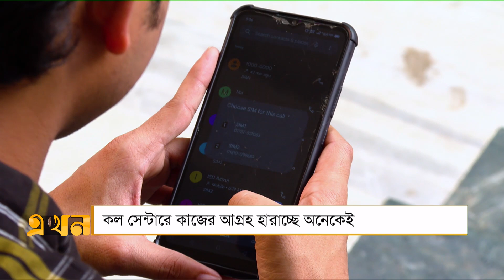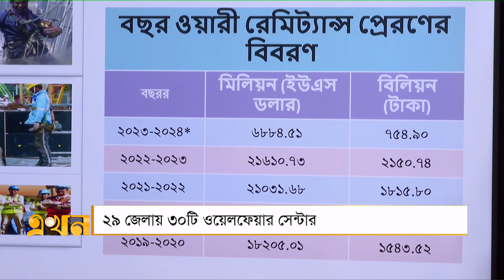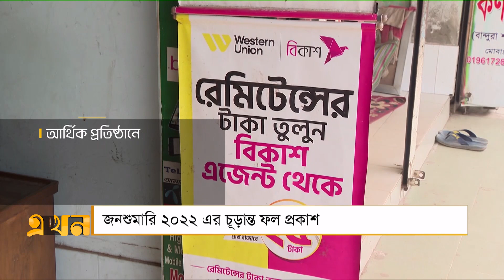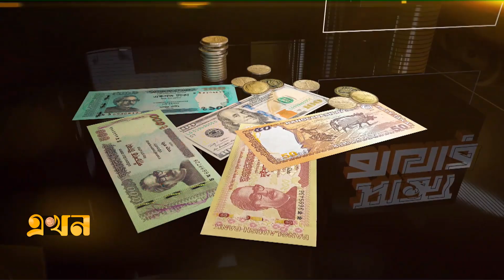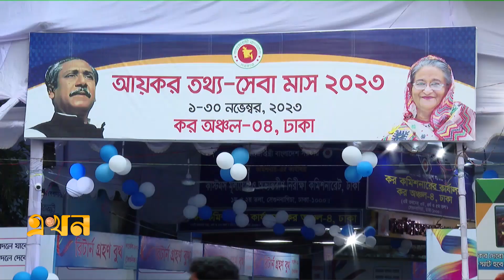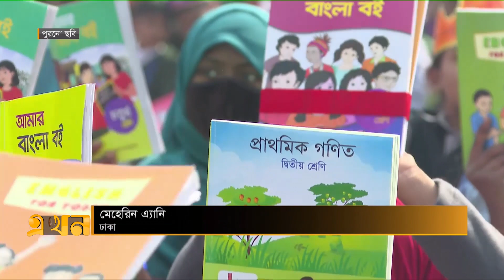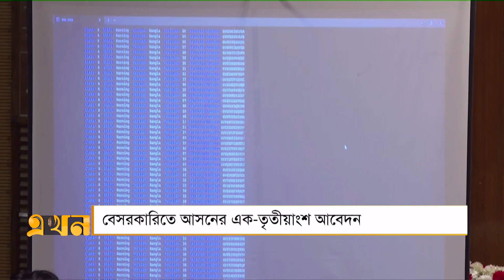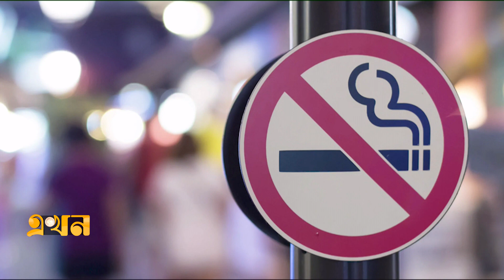সান্ধ্য বাজার। ২৮ নভেম্বর ২০২৩ | Bangla News | Ekhon TV Bulletin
Our Office Address:
EKHON TV
City Park Lane
19 Hatkhola Road, Wari
Dhaka-1203
Bangladesh